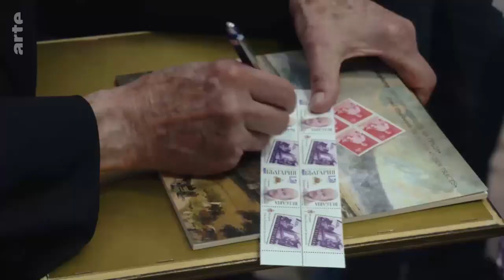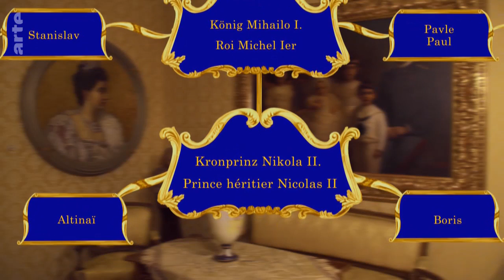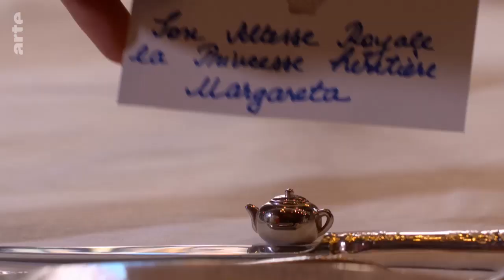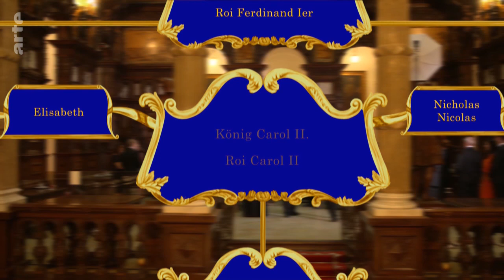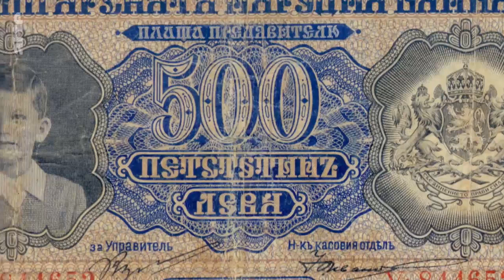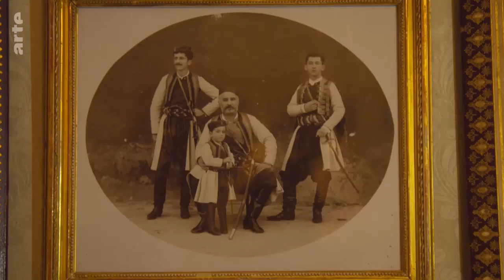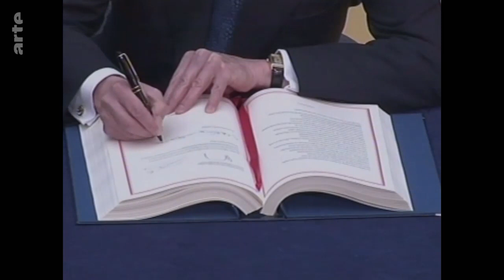Balkans: Le retour des Familles Royales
Documentar ARTE consacrat activității și poziției în societatea contemporană a Familiilor Regale din România, Bulgaria și Muntenegru.